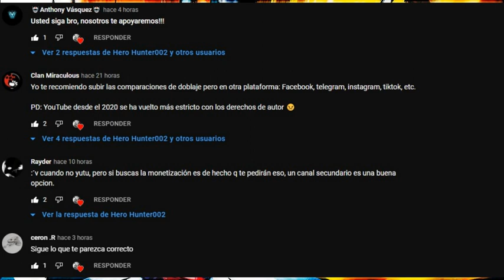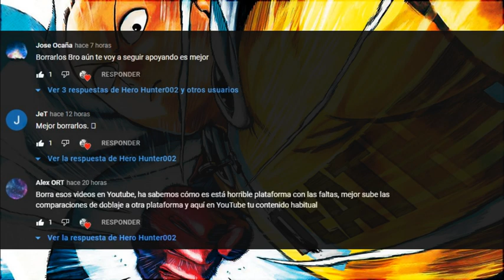Cambios en el Canal | Anuncio De Las Comparaciones De Doblaje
Un aviso sobre el futuro del canal y los videos de Español Latino VS Japonés.

La imágenes y material usados en el video son propiedad de sus respectivos autores.
¡Espero que les guste el vídeo, recuerda dar like y compartir!
¿Usé alguna imagen o material de tú propiedad? ¡Manda mensaje y te daré los créditos en la descripción!